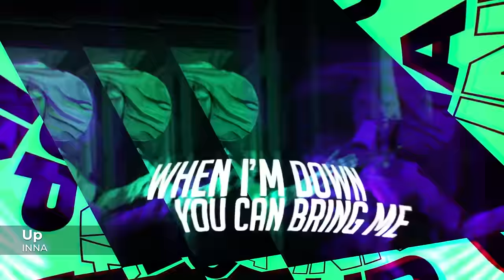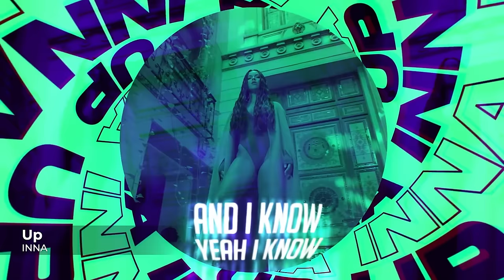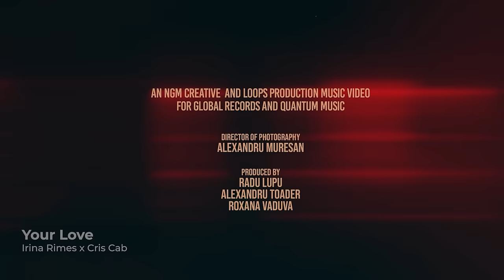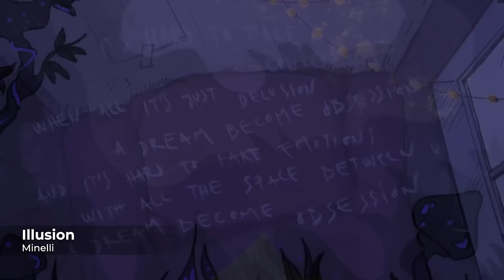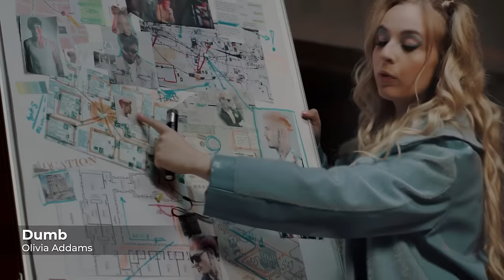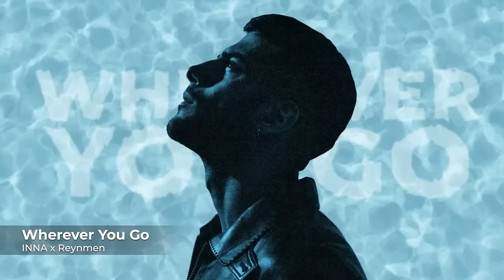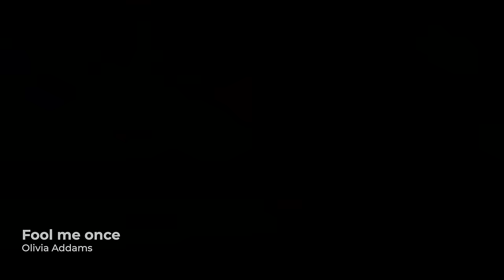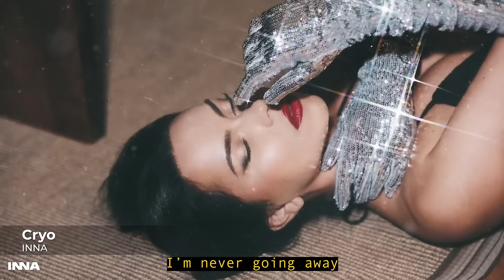Pop Fresh 2022 | Most Listened Pop Music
Ξ Pop Fresh 2022 | Most Listened Pop Music
00:00 INNA - Up
02:27 Minelli - Mariola
05:27 INNA - Flashbacks
08:22 Olivia Addams - Stranger
11:08 INNA - Not My Baby
13:49 Irina Rimes x Cris Cab - Your Love
16:51 SICKOTOY feat. Roxen - You Don't Love Me
19:51 Minelli - Illusion
22:38 Holy Molly - Shot a friend
24:47 Olivia Addams - Dumb
27:24 Minelli - Confused
29:57 wrs - Llámame
32:57 Olivia Addams - Never Say Never
36:13 INNA - Sober
38:51 ANTONIA - Como ¡Ay!
41:37 INNA x Reynmen - Wherever You Go
44:28 Olivia Addams - Fool me once
47:42 INNA - Magical Love
50:47 Roxen - Cherry Red
53:44 INNA - Cryo
56:21 Eva Timush - Tattoo
59:02 Roxen - Escape